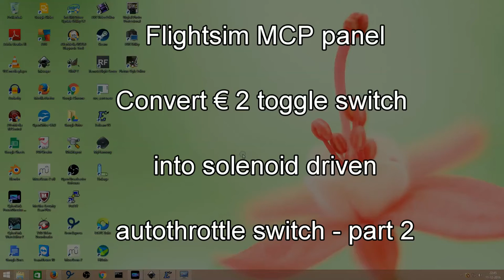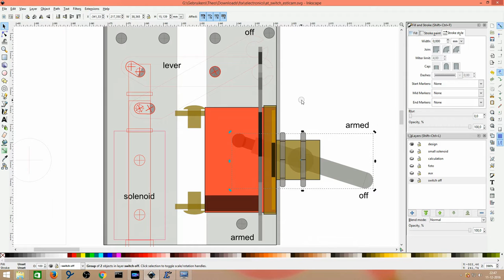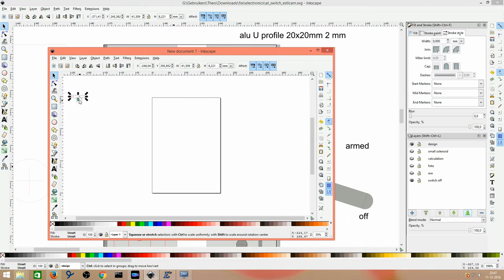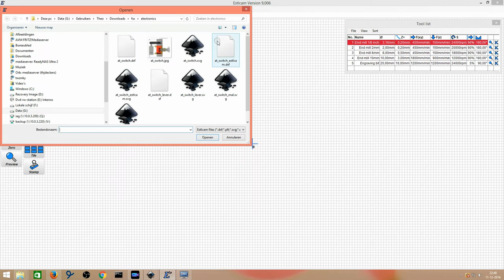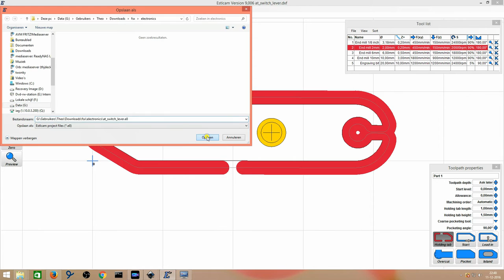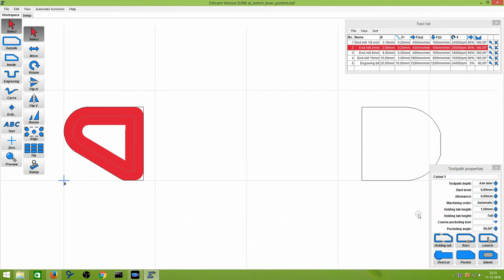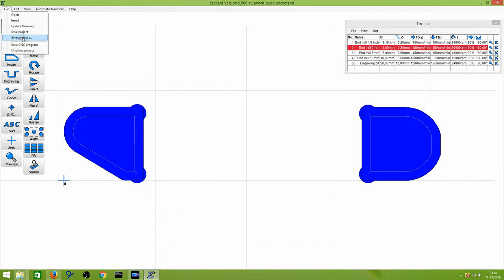Converting a simple toggle switch into a Flightsim solenoid autothrottle switch - part 2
A simple toggle switch is enhanced with a solenoid mechanism for use as the B737 autothrottle Master Control Panel switch in Flightsim.
Total material costs ~ 10 euro.
The solenoid is a 12V 6N one, but it appeared too weak. As it is powered only for a very short time 24V is used instead which makes it strong enough to toggle the switch.